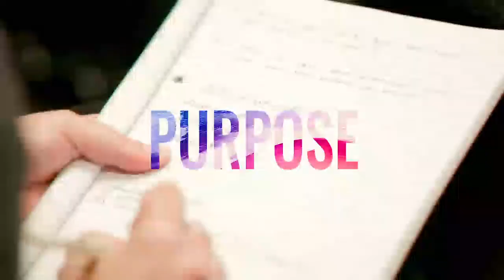Colleen Gallagher's Uncompromised Life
In this week’s episode, Amrit interviews Colleen Gallagher, a Global Citizen, social media influencer, heart-centred intuitive business consultant, educator, podcast host, author. She has written three books, and the recent one is  “An Uncompromised Life”

Colleen is the founder of Colleen Gallagher International, an online global business to empower people to gain clarity on their purpose and help them transform their lives and change the world, through courses, retreats, products, and social media content. Through this experience, they can deepen their spiritual habits, understand the power of expression to attract opportunities, and take purposeful action toward growing a sustainable impact.

Amrit and Colleen talk about Colleen’s story, the one that gave birth to her latest book “An Uncompromised Life: Overcome Trauma and Heartbreak, Experience the Unexplainable, and Truly Fall in Love with Life ''. This book involves twelve lessons revealed by compromising her soul to please others instead of pleasing herself.

At the age of fourteen, Western medical doctors told Colleen it would be challenging for her to get pregnant after being diagnosed with cancer; she would have to be medicated for the rest of her life. In 2017, she left her corporate job, moved to New Zealand and self healed herself off medication. Then got immersed into online digital marketing, traveled the world, went back to the United States for her masters and finally moved to L.A. to pursue a Ph.D. in Psychology focussed on Global Leadership and Change.

Colleen had an unhealthy and toxic relationship with a guy which led her to compromise her soul. She was living a life always pleasing him and was utterly unhappy.

This relationship took a turn. One day sitting on the beach with her mum, she realized she had co-created a co-dependent relationship. She became aware of this when her mum told her that the only reason why she had her was so she would not be left alone with her dad and his family.

Twelve hours later and after this distressing yet revealing conversation with her mum, she found out she was pregnant; it was an unplanned pregnancy. Conscious about the toxic relationship which was compromising herself in every sense and her own upbringing, she faced a life changing decision and chose to let her child go and had an abortion.

In this heartbreaking yet beautiful awakening, the soul of her child appeared. The soul was called Ella and Colleen adopted her in her life. Colleen heard God and the voice of her daughter in her head say “Never compromise yourself for love”. Her daughter Ella was there with her, in her heart and soul. IN that instant, Colleen learned what it truly meant to fall in love with life, find herself and find the power in living a life uncompromised to the soul.

Having gone through the journey of letting go and learning how to fall in love with life, together with Ella she wrote her third book.

“My story is to let others know there is hope and they can have a new narrative”

“Love is the most powerful force on the planet”

Colleen Gallagher books:
“An Uncompromised Life: Overcome Trauma and Heartbreak, Experience the Unexplainable, and Truly Fall in Love with Life”

Tune In:
Welcome Colleen Gallagher to Inspired Evolution!:(00:00:00)

What prompted Colleen to write her third book:(02:37)

How much of Colleen’s journey was informed by her own and how much by Ella:(09:36)

Learning how to say “no” and focus on what you most love:(14:32)

About conscious business or ”spiritual entrepreneurship”:(22:46)

Differences in terms of how we learn through connectivity with technology:(25:26)

The hardest chapter to write in the book:(30:31)

About codependency:(34:41)

Going back, would Colleen do it all over again?:(40:03)

Intention for whoever is tuning into the book:(42:51)

Mentioned resources:
Previously on Inspired Evolution Podcast - “Live Your Truth” with Colleen Gallagher